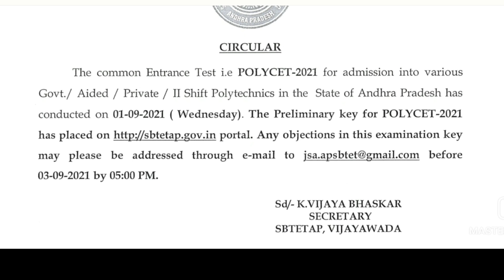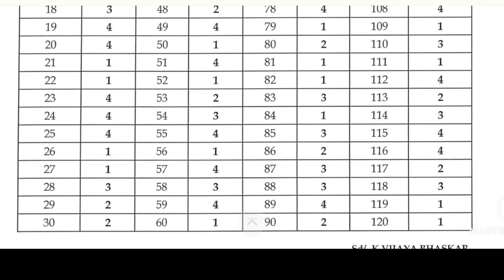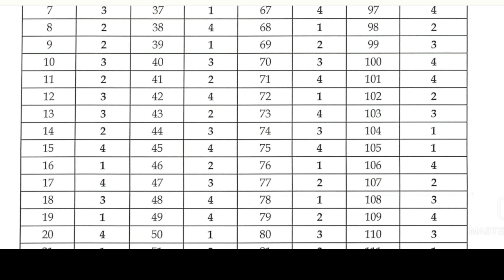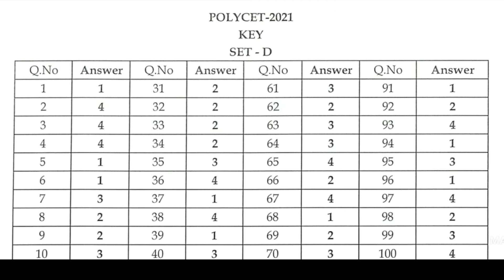AP POLYCET 2021 Official Key Released | AP Polytechinc Official Key 2021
AP POLYCET TEXTBOOK amazon link 🛒📒